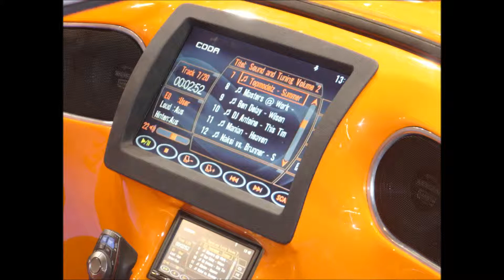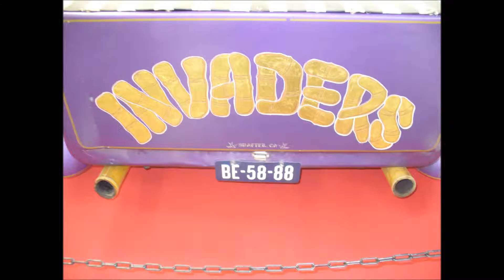ESSEN MOTORSHOW 2007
Der Klassiker